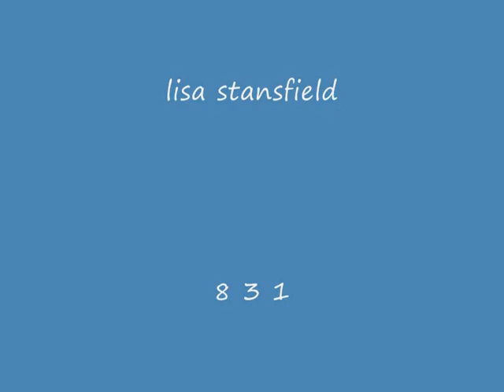Modern Soul - London 2 Brighton Mini Run 2008 - Lisa Stansfield 831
London 2 Brighton  Mini Run 2008
The Groove Junkies from Kent making the run

LISA STANSFIELD - 831